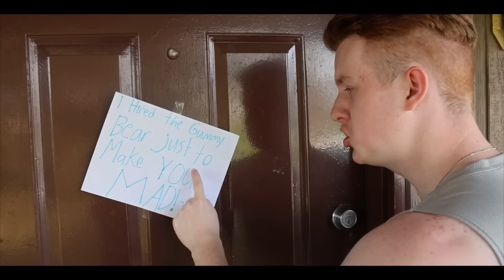I FOUND NABNAB IN REAL LIFE!! *Garten of BanBan IRL*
I found NabNab from Garten of BanBan in REAL LIFE! OMG!

I really hope you guys enjoyed this video! Make sure to check out some of my other content! Join me on this Epic YouTube Adventure!!

My Epic MERCH!!

TORG
Orestes, IN 46063

Hi! On this channel we create comedy skit videos! We hope you all enjoy them!--

OH! And my Snapchat!
▶️torgfam
Thanks!

Share \__/
Don't forget it's FREE!

Camera Gear!

Microphone
➡️Rode VideoMic

                                                                                 ~ThatOneRandom Ginger